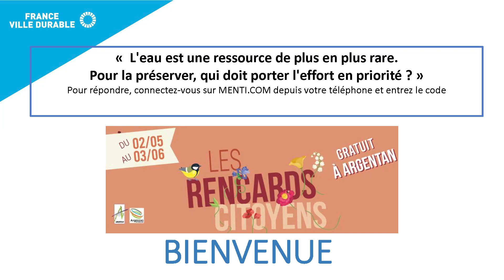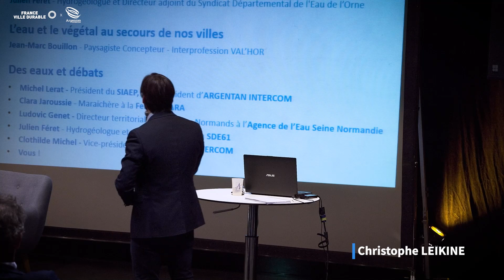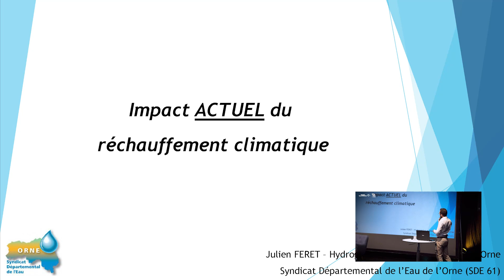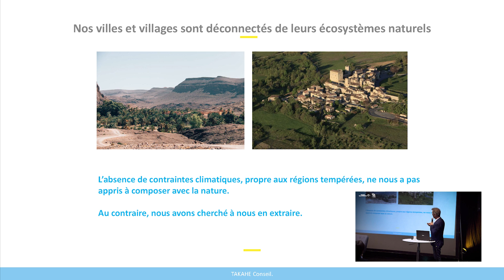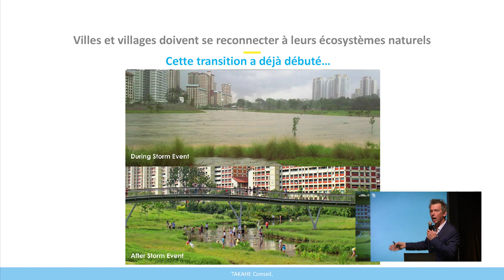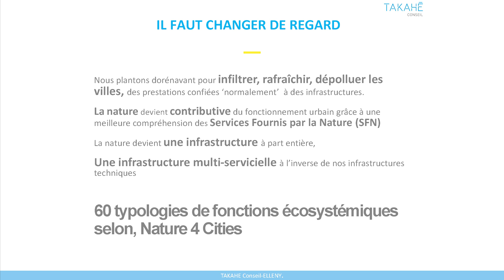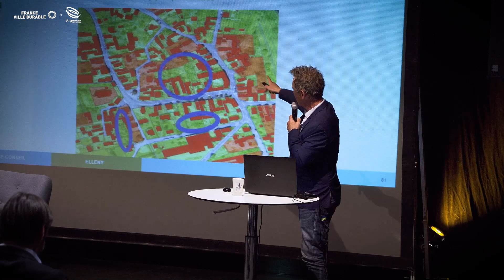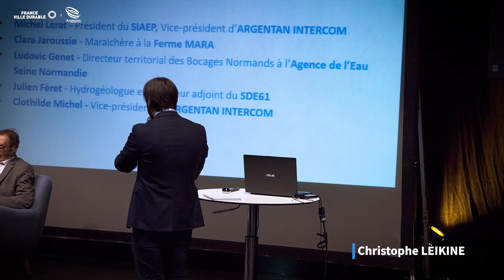Argentan - Conférence « Eau et végétal, question centrale et partagée »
Conférence « Eau et végétal, question centrale et partagée »
Avec l’association France ville durable.
Conférence, en date du mercredi 17 mai au Quai des Arts d’Argentan,  dans le cadre de la première édition des Rencards Citoyens organisés par Argentan Intercom et la ville d’Argentan. Introduction par Clothilde MICHEL , Vice-présidente d'Argentan Intercom en charge de l'urgence climatique,
L’eau est une ressource qui se raréfie. Notre territoire n’est pas épargné, mais où en est-on exactement ?
Il est important de ne pas attendre les pénuries et d’agir dès maintenant.
Quelles solutions sont déjà en place ? Quel est le champ des possibles pour les habitants, les entreprises, les collectivités, les agriculteurs ?
2h d’échanges avec un spécialiste d’envergure nationale et une table ronde d’acteurs locaux avec leurs solutions concrètes et inspirantes.

𝗖𝗵𝗮𝗽𝗶𝘁𝗿𝗮𝗴𝗲 :
0:00:00 Introduction avec Clothilde MICHEL, Vice-Présidente d'Argentan Intercom à l'urgence climatique
0:14:00 Quelle est la situation hydrique d'Argentan ? avec Julien FERET, directeur adjoint et hydrogéologue du syndicat départemental de l'eau de l'Orne
0:25:00 Quelles solutions pour préserver la ressource sur nos territoires ? avec Jean Marc BOUILLON, paysagiste-concepteur, interprofession Val'hor
1:13:00 La table ronde des acteurs locaux : Michel Lerat, Président du SIAEP (Syndicat Intercommunal d'Adduction d'eau potable et Vice-Président d'Argentan Intercom
1:24:00 La table ronde des acteurs locaux : Clara Jaroussie, Maraichère à la Ferme MARA
1:28:00 La table ronde des acteurs locaux : Ludovic Genet, Directeur territorial des bocages normands à l'agence de l'eau Seine Normandie
1:34:00 Echanges et débats avec le public